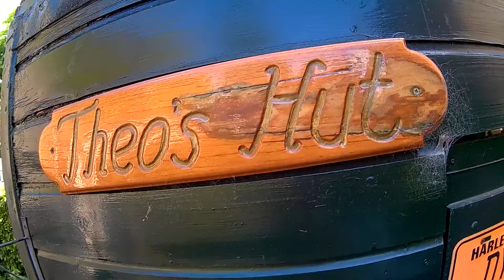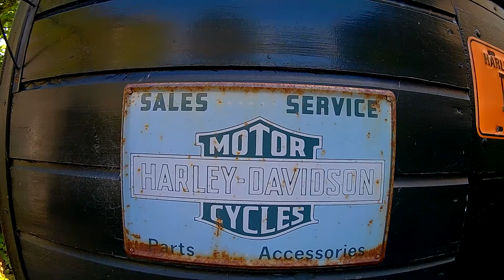Rollei S 30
Testfilmpje van deze actioncam